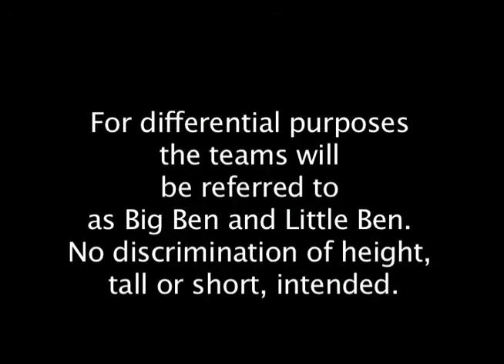McDaniel Frisbee Part 1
Sunday Frisbee with commentary.